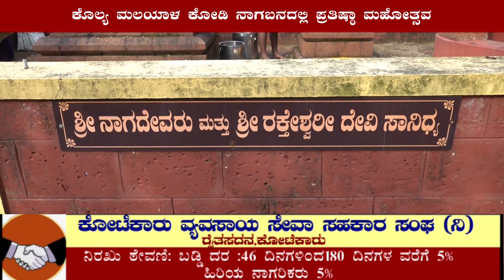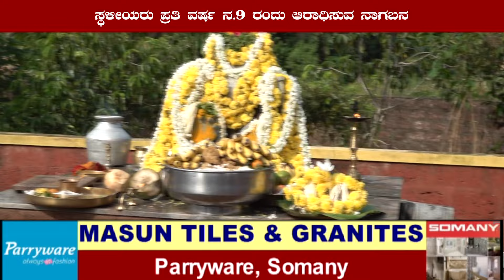Malayalakodi| ಕೊಲ್ಯದ ಶ್ರೀ ಮಲಯಾಳ ಚಾಮುಂಡಿ ಭಂಡಾರ ಮನೆಯ ಮುಂಭಾಗದಲ್ಲಿ ಪ್ರತಿಷ್ಠಾ ಮಹೋತ್ಸವ